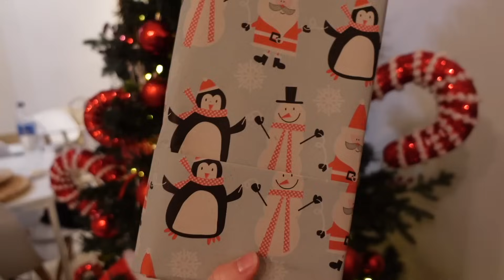ΠΩΣ ΝΑ ΑΝΑΝΕΩΣΕΙΣ ΤΟ ΣΠΙΤΙ ΣΟΥ ΜΕ 0€ | ΧΡΙΣΤΟΥΓΕΝΝΙΑΤΙΚΑ HACKS ΔΙΑΚΟΜΣΗΣΗΣ | THEANO MPOGIATZOGLOU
Σήμερα θα σας δείξω πως μπορείτε να ανανεώσετε τη Χριστουγεννιάτικη διακόσμηση του σπιτιού σας με 0€! Ναι καλά διάβασες, 0€ !! Θα σας δείξω κάποια χριστουγεννιάτικα hacks για να στολίσετε το δεντράκι σας με μοναδικά δώρα απο κάτω, για τους αγαπημένους σας! Δύο διαφοερετικούς τρόπους για να τυλίξετε δώρα με 0€, να βάλετε χριστουγεννιάτικη ταπετσαρία στο τοιχο σας με 0€ και φυσικά πολλά αλλά!

DIY ΧΡΙΣΤΟΥΓΕΝΝΙΑΤΙΚΗ ΔΙΑΚΟΣΜΗΣΗ ΣΠΙΤΙΟΥ ΜΕ 1€ ΑΠΟ ΤΑ JUMBO | THEANO MPOGIATZOGLOU